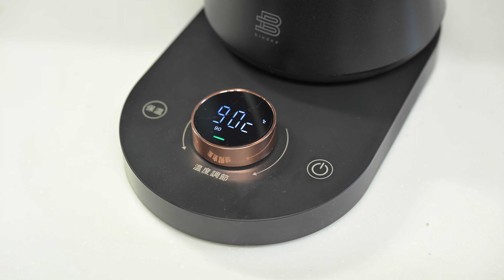【キッチン家電】オシャレで高機能な電気ケトル！ウォーターサーバー悩んでいる方にも！【BINDEA】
一つあると何かと便利な電気ケトルです。
私はウォーターサーバー使っていますが、お湯を使う頻度が低い方はこのような電気ケトルという
選択肢もありじゃないかなと思います。

【バリスタ推奨】【30日間無料返品保証】1200W 電気ケトル ドリップケトル 温度設定 保温機能 軽量設計 空焚き防止 電気ポット 湯沸かしポット ステンレス コーヒードリップ 細口 スリムノズル 北欧 新生活